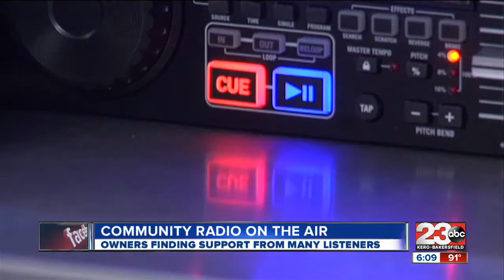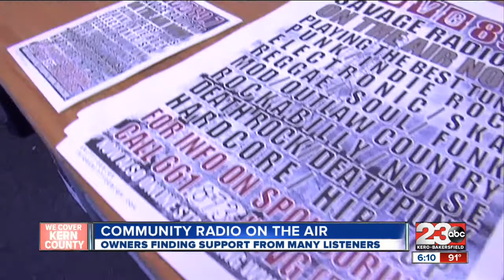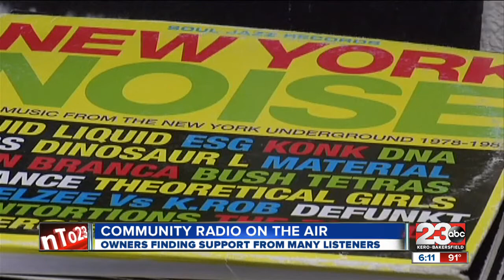Owners Finding Support For Community Radio Station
Many people are expected in central Bakersfield this evening to help support the area's first community radio station.

89.7 FM, Savage Radio recently hit the airwaves.

It's the words Greg Looney and his business partner, Jake Chavez have worked six years to hear.

"You're listening to KSVG 89.7 Savage Radio," said a radio announcer.

Bakersfield's first and only non-profit radio station is designed for a different type of listener.

"It's for the community by the community," said Looney.

Owners say their